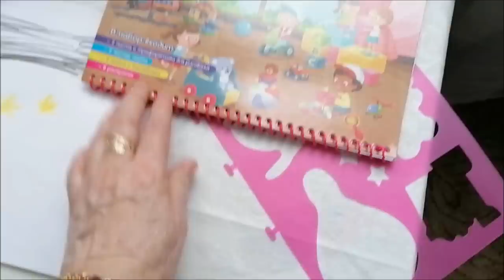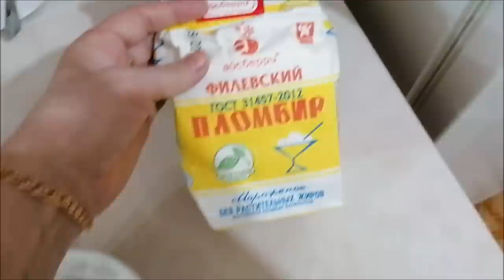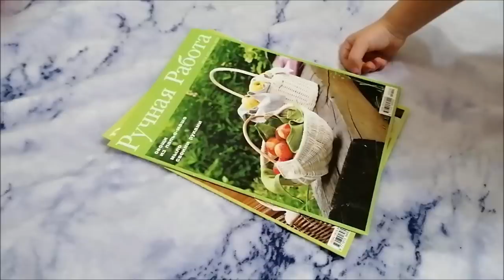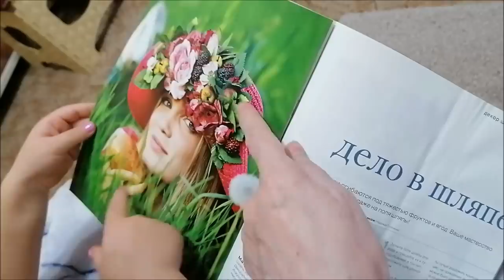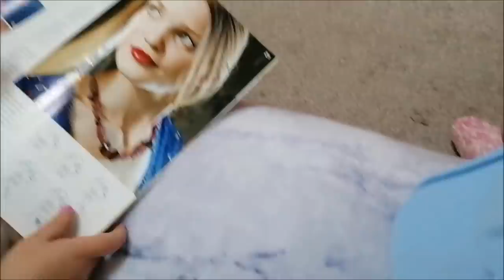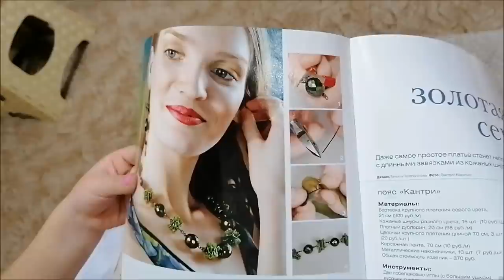В гостях у бабушки/ Готовим с Настей запеканку, играем/ Влог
Внучка у меня в гостях, как мы провели этот день, готовим вместе творожную запеканку, играем, общаемся, влог.